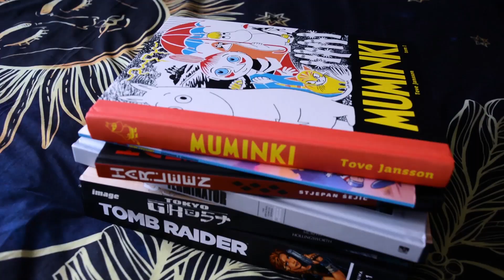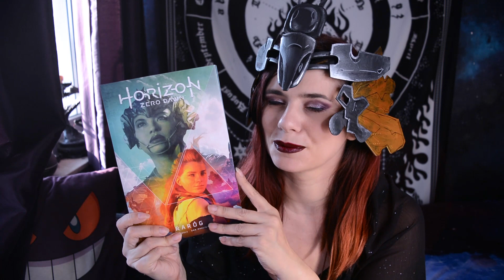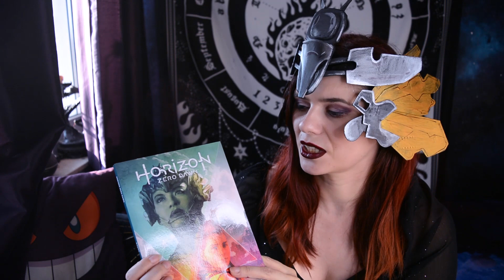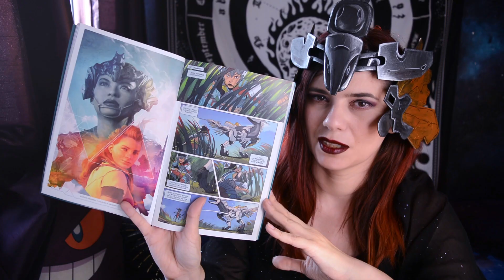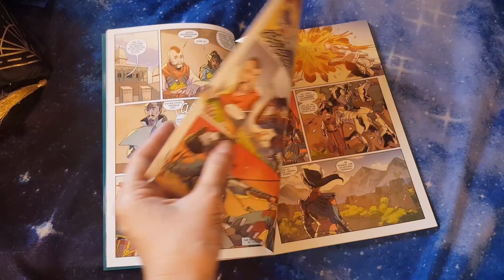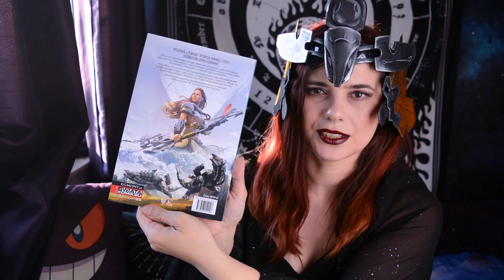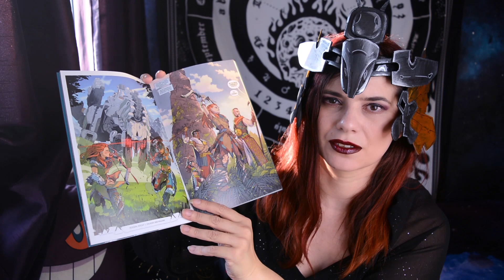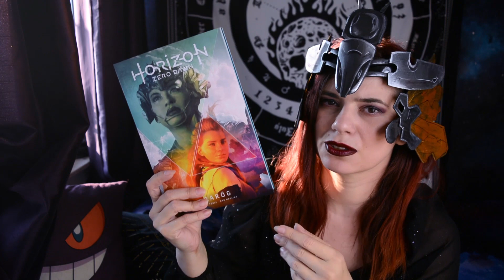Gdzie jest Aloy!? komiks Horizon Zero Down komiks po polsku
Komiks z Horizon Zero Down w którym zgubiła się Aloy? Zapraszam do oglądania :D!